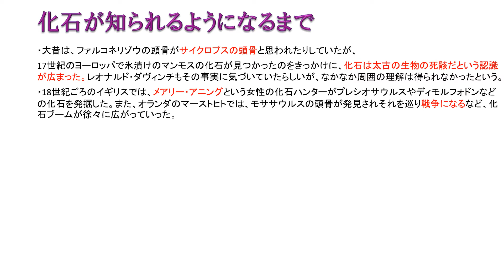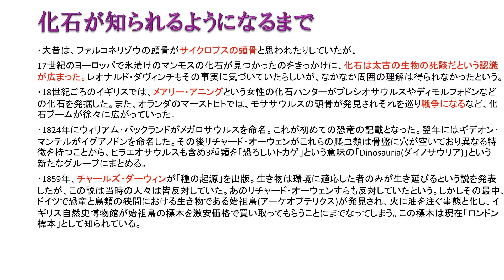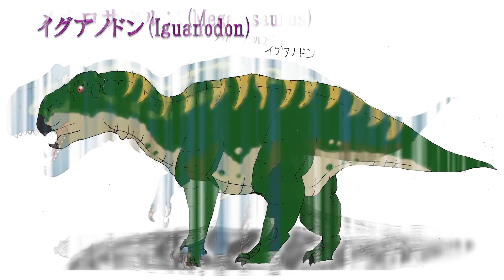世界の恐竜研究の夜明けぜよ!19世紀に命名された恐竜たち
恐竜という生き物の存在が初めて知られたのは19世紀ごろ。化石という存在が世の中に知られ始めた頃で、日本では当時江戸時代でした。異国船打払令が出されたりした、激動の幕末だったのです。
そんな頃に、イギリスでは恐竜という生き物が初めて知られるようになりました。今回は、そんな恐竜研究の黎明期を彩った恐竜たちを紹介します。
【目次】
0:00 オープニング
0:41 イントロダクション
1:26 化石が知られるようになるまで
4:26 メガロサウルス
6:13 イグアノドン
7:26 ヒラエオサウルス
8:41 ケティオサウルス
【参考】
『世界恐竜発見地図』岩崎書店 著:ヒサクニヒコ
『ワンダーサイエンス　そうだったのか！　初耳恐竜学』 小学館 著:富田京一